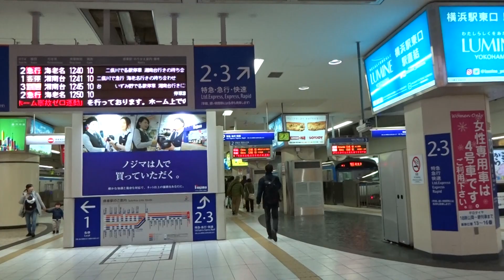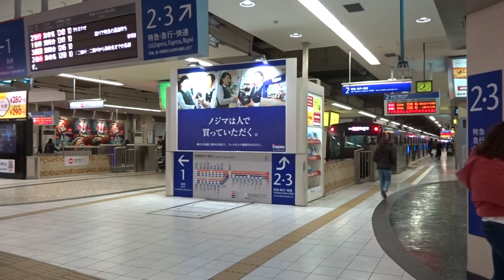頭端式ホームの3つの線路に列車が集結した相模鉄道横浜駅の改札コンコースの風景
頭端式ホームの3つの線路に列車が集結した相模鉄道横浜駅の改札コンコースの風景です。
相鉄本線の終端駅となる相模鉄道の横浜駅は、エンドレールが設置された頭端式ホームの構造となっており、3つの線路にそれぞれ異なる形式の相鉄線の列車（8000系・9000系・10000系）が到着して停車しています。
JR線との乗り換えには1階の改札口が最寄となりますが、列車が到着するホームがある2階のコンコースにも改札口があり、たくさんの店舗が並んだ駅ビルのショッピングモール街に直結しています。